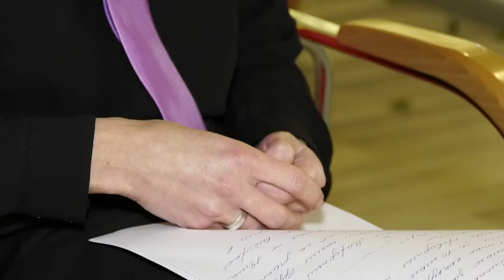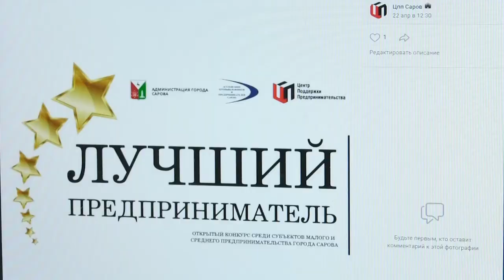Лучшие из лучших